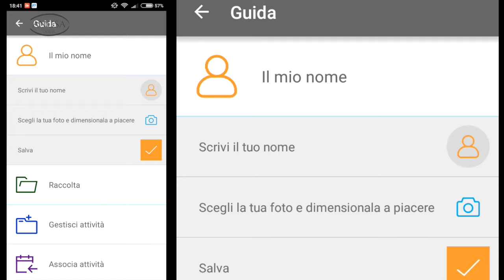Tuorial taskAbile : Guida